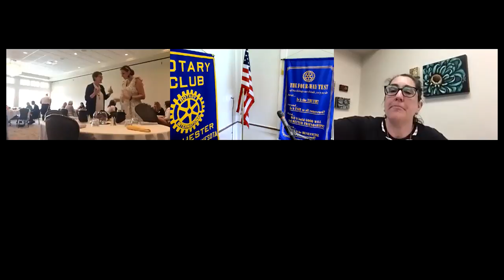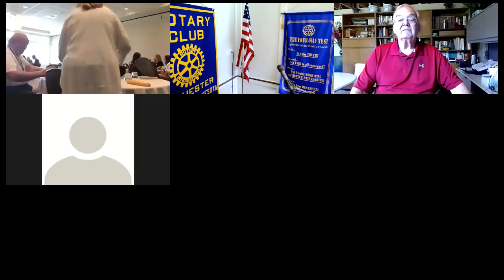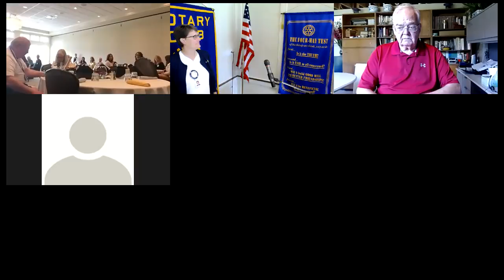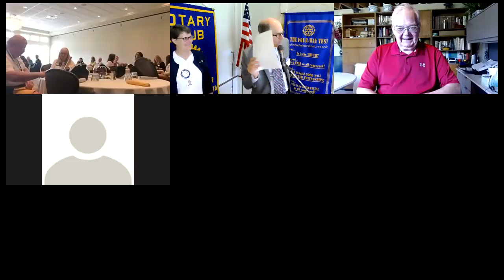July 29, 2021 Mid-Day Meeting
Speaker Topic: Channel One and food needs in our area, particularly during the pandemic